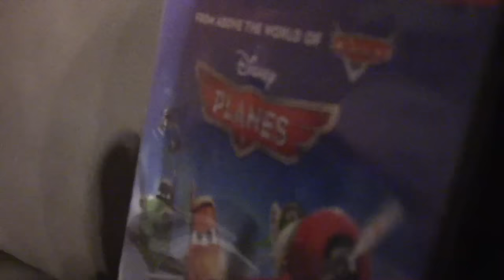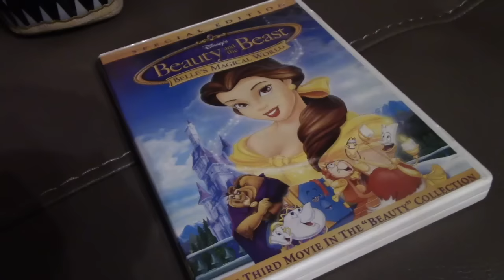Fnaf plush- Movie Night 13+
It's movie night for spring trap and nightmare bonnie and the gang, But things kinda get out of control